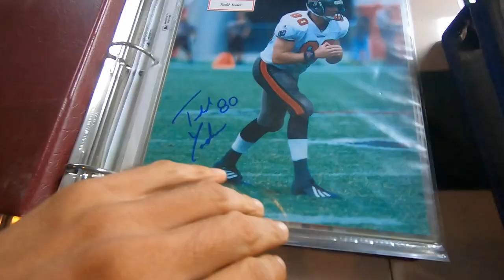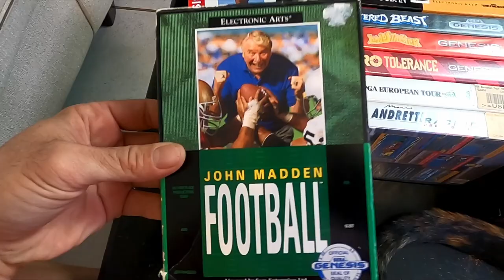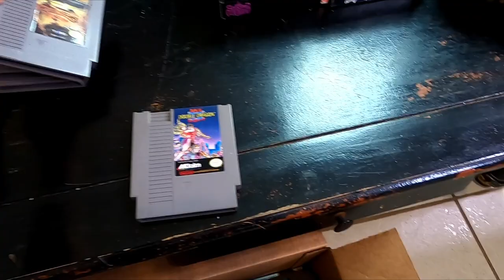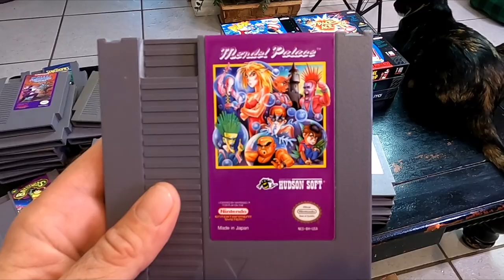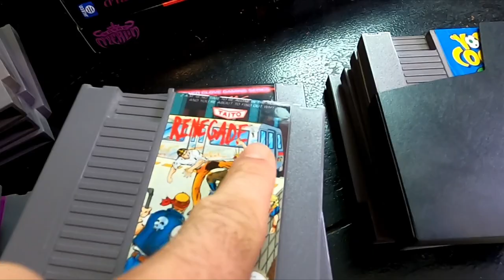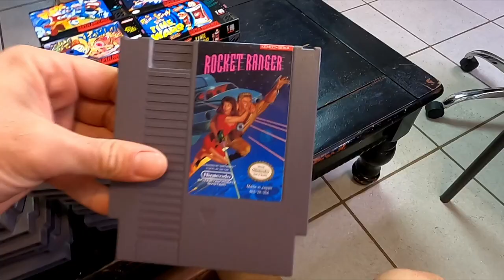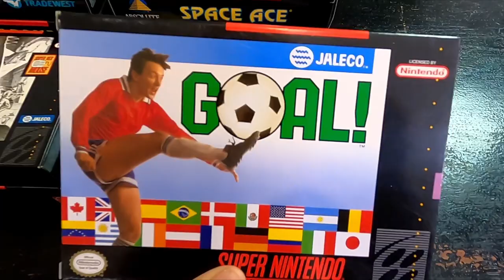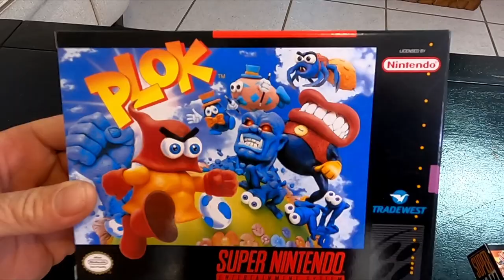I buy more NES SNES & Sega Games